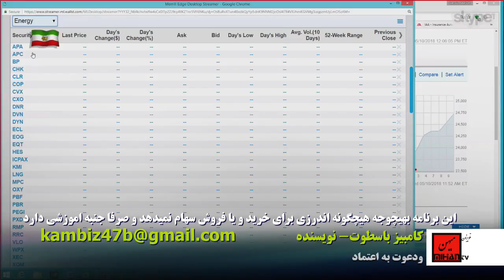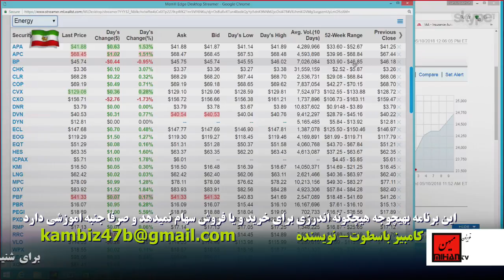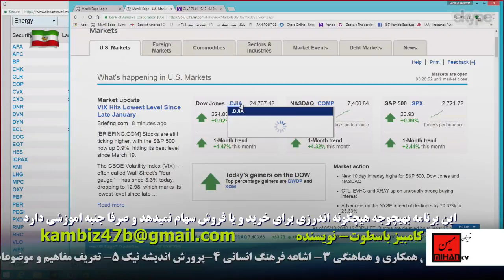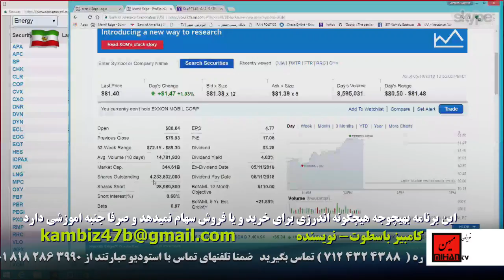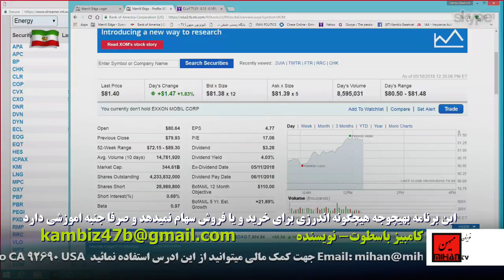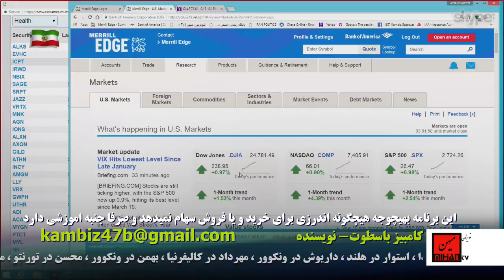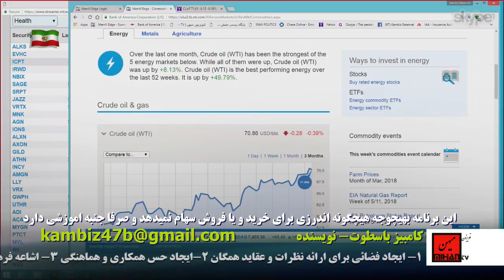اقتصاد وسیاست در رابطه با بازار سهام در نگاه کامبیز باسطوت برنامه 109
اقتصاد و سیاست برنامه ی است که در آن کامبیز باسطوت به تشریح بازار سهام  مپردازد